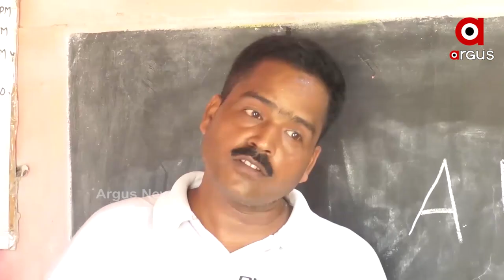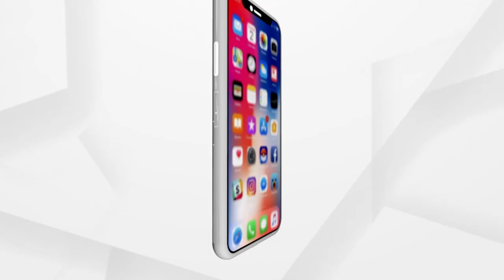ଭାରତୀୟ ସେନା ପାଇଁ ସୈନ୍ୟ ଗଢୁଛନ୍ତି ସୁନାଖଳାର କ୍ଷୁଦ୍ର ବ୍ୟବସାୟୀ ଶ୍ରୀକାନ୍ତ ସାହୁ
। ତାଙ୍କଠାରୁ ନିଃଶୁକ୍ଳ ତାଲିମ ନେଇ ବିଗତ ୫ ବର୍ଷରେ ୨୦ ଯୁବକ ଭାରତୀୟ ସେନାରେ ସଫଳତାର ସହିତ ଯୋଗଦେଇଛନ୍ତି । ସେନାରେ ନିୟୋଜିତ ହୋଇ ଦେଶ ମାତୃକାର ସେବା କରିବା ଲକ୍ଷ ରଖିଥିବା ଶ୍ରୀକାନ୍ତ ବ୍ୟକ୍ତିଗତ ସମସ୍ୟା  କାରଣରୁ ଏଥିରେ ସିନା ଯୋଗଦେଇ ପାରିଲେନି ହେଲେ  ଅନେକ ଯୁବକଙ୍କୁ ସେନାପାଇଁ ଯୋଗ୍ୟ କରାଇ ପାଇଛନ୍ତି ପ୍ରସିଦ୍ଧି ।